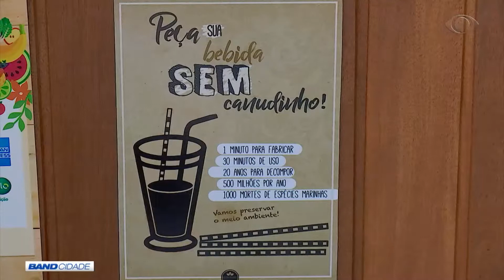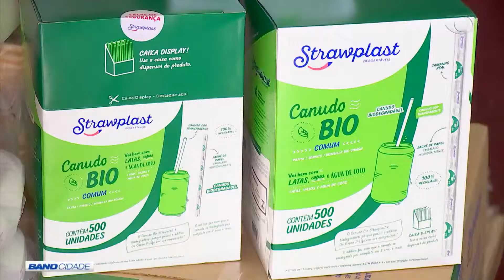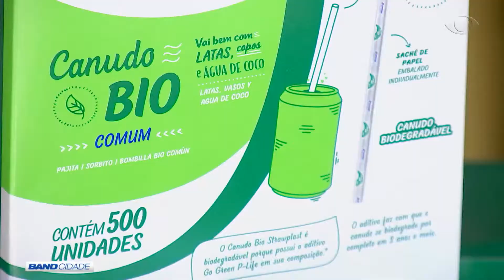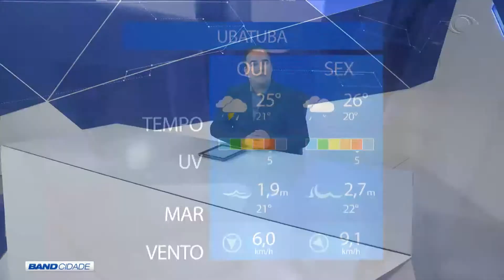BAND CIDADE 1ª EDIÇÃO 21 03 2019 PARTE 01